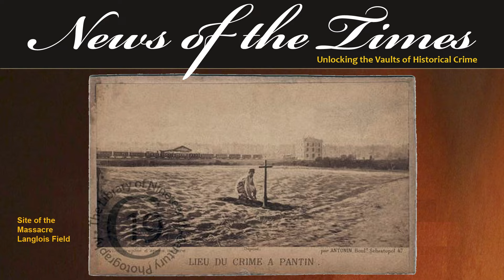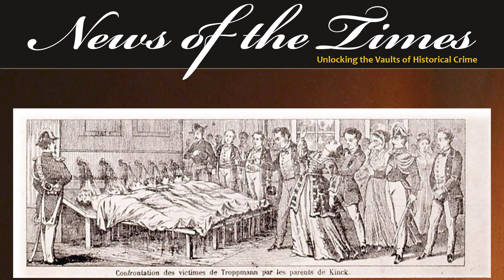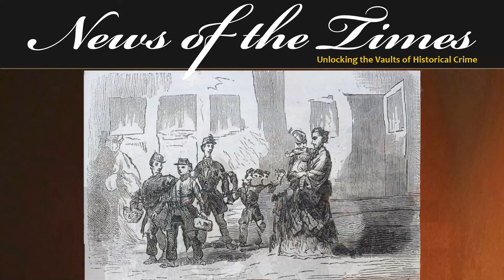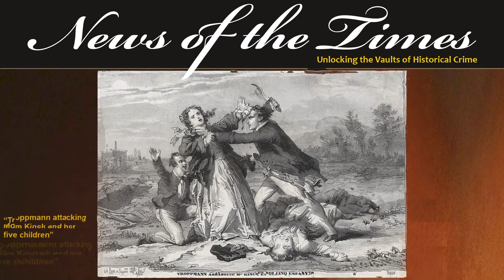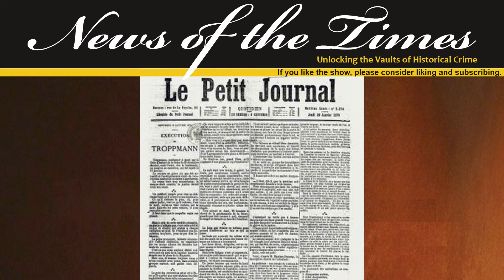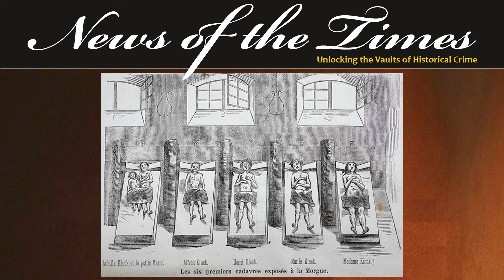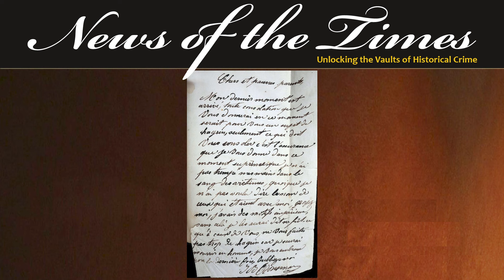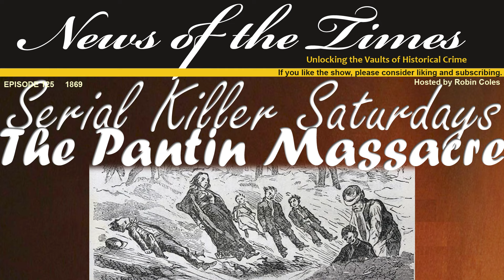1869: The Pantin Murders | Episode 125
The  Pantin Murders: Serial Killer Saturdays
***WARNING GRAPHIC IMAGES THAT SOME MAY FIND UPSETTING***
It is 1869 in an outer suburb.  The brutal massacre of a woman and her 5 children, horrifically slaughtered and buried in a shallow grave is discovered.
The initial suspected culprits are the missing father and older brother – but was it really them?  The search is on to fiund the father and older son - and then, a shocking discovery!
We uncover the truth behind the gruesome Pantin massacre.

EPISODE
If you like this, here are links to some other recommended videos: